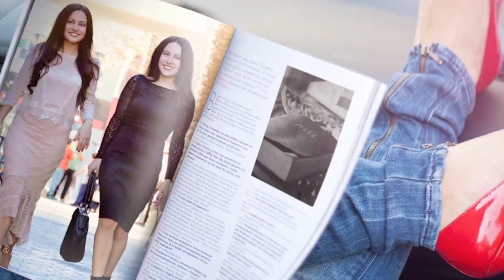The Elena & Natalia Show // Exclusive TV Interview with Ben Courson • Part 3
Ben Courson is a bestselling author, a TV and radio personality, an international speaker, founder of Hope Generation, and the senior pastor at Applegate Christian Fellowship. Stemming from his own bout with suicide and depression, Ben Courson created Hope Generation to help those struggling with depression and suicidal thoughts and those who’ve lost hope and meaning amid their success. The ministry is shouting about the God of Hope from the mountaintops to help people rise out of despair.

“We have this hope as an anchor for the soul...”